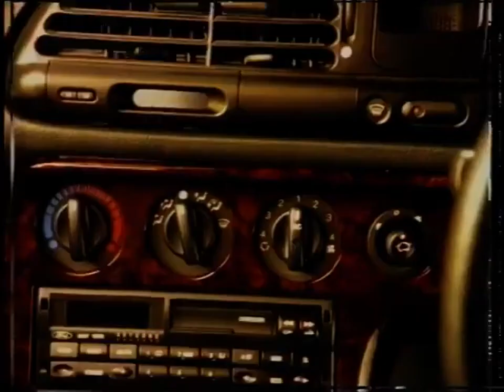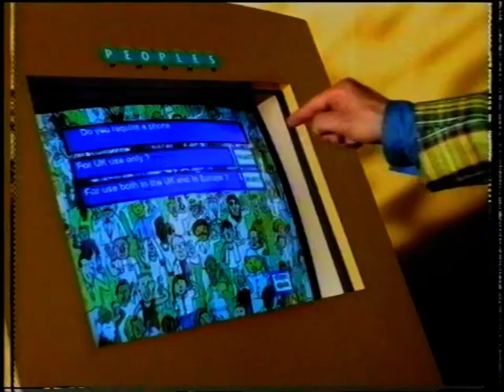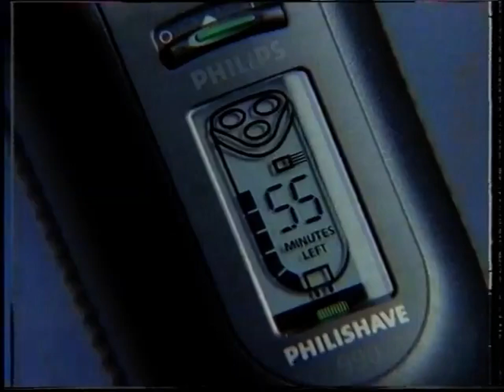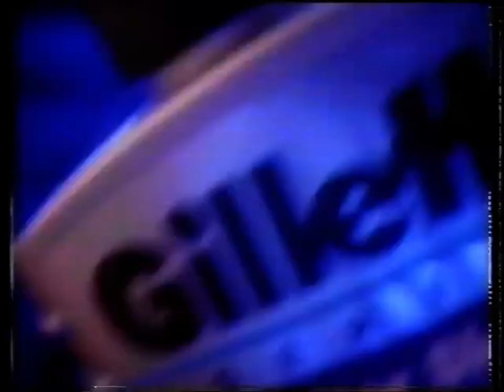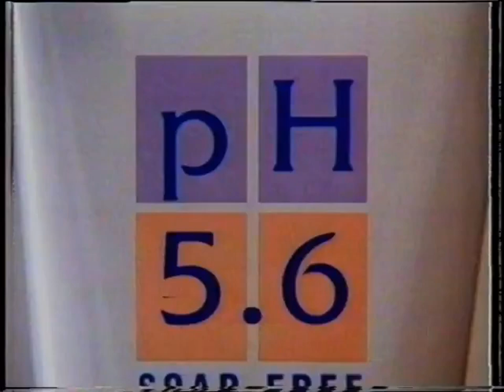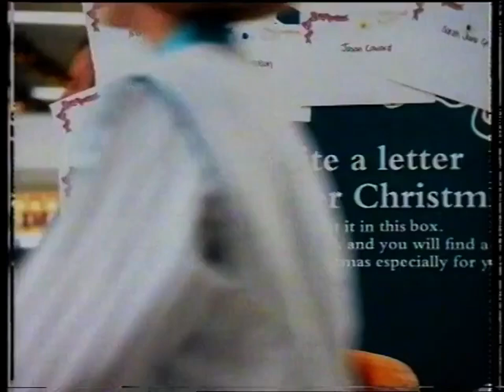Sky Sports Continuity with Adverts (International Football, 13.12.1994)